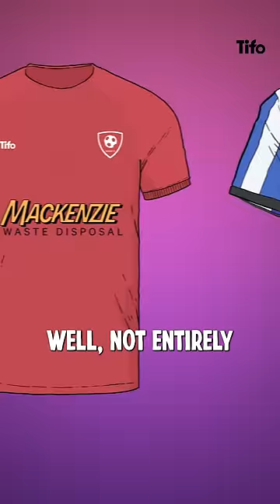Why does football’s worst law exist?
What is the real reason why players are booked when they take off their shirts?